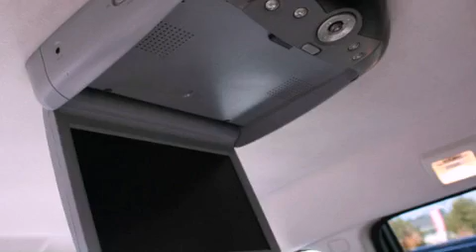Pre-Owned 2008 Chrysler Pacifica Puyallup WA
Year : 2008
 Make : Chrysler
 Model : Pacifica
 Engine : 4.0L V6 SOHC 24V
 Trans . : 6 Spd Automatic
 Exterior : Blue
 Miles : 74,878
 Interior : Pastel Slate Gray
 Stock : 9166